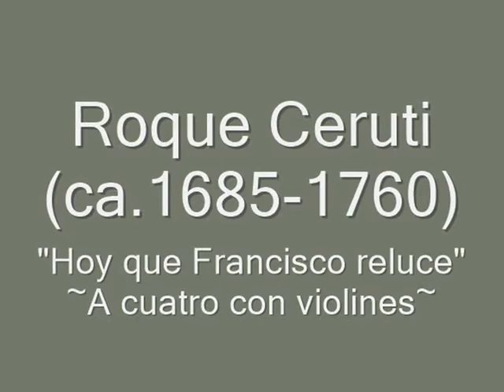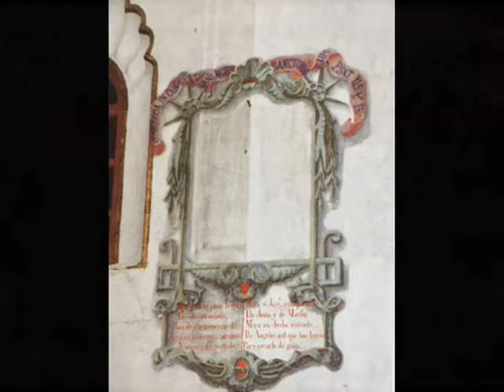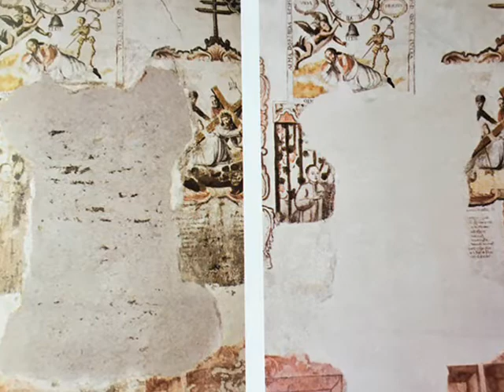Hoy que Francisco reluce-ROQUE CERUTI~Virtuosic music in the Viceroyalty of Peru (18th Century)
"Hoy que Francisco reluce" a cuatro con violines de ROQUE CERUTI (ca.1685-1760).

""Roque Ceruti nació hacia 1683 en Milán, capital Lombarda, cuando esta aún se encontraba bajo el dominio español. Se formó musicalmente en esta ciudad de larga tradición operística, dónde aprendió a tocar el violín y el arte de la composición. Su llegada a Lima se produjo en el año 1707, a raíz de un pedido del primer virrey de Perú designado por el gobierno Borbón de Felipe V, Manuel de Oms y Santa Pau, Marqués de Castelldosrius, para ocupar el cargo de director musical del palacio de gobierno.
En 1708 compuso la música incidental para la comedia harmónica “El mejor escudo de Perseo”, con libreto del propio marqués Castelldosrius, quién fuera un aceptable poeta y guitarrista, y se estrenó el 17 de septiembre. Esta obra también tuvo música incidental de Tomás de Torrejón y Velasco (1644 – 1728), por entonces Maestro de Capilla de la Catedral de Lima, y de otros músicos europeos.
Escribe el musicólogo Samuel Claro: «Es muy significativo que el primer virrey del Perú designado por el gobierno Borbón de Felipe V, haya traído consigo a un músico italiano. Ello confirma el notable cambio en el gusto de lo español por lo italiano que imprimió la dinastía de los Borbones, especialmente en la música, no sólo a España sino también a sus posesiones de ultramar.
El propio soberano favoreció la ópera italiana y la llegada de Ceruti al Nuevo Mundo marca el comienzo de la hegemonía del estilo italiano, especialmente del de ópera, y el fin del estilo español representado en Lima por Tomás de Torrejón y Velasco, entonces maestro de capilla de la Catedral.
La influencia de Ceruti fue muy grande: era director de la capilla de música del Virrey, fue invitado por éste a componer música incidental para su ‘comedia harmónica’ “El mejor escudo de Perseo”, estrenada en 1708 -que también tuvo música incidental compuesta por Torrejón y otros músicos europeos- y sucedió al propio Torrejón, a la muerte de éste, como maestro de capilla de la Catedral de Lima, el 1º de agosto de 1728, por ser “insigne en la música composición y canto” (Bermúdez, 1825, folio. 296).
[...] A los pocos años de llegar Roque Ceruti a Lima, el estilo italiano de música se había generalizado y había trascendido las fronteras. [...]
En 1721 la ciudad de Trujillo, al norte del Perú, quiso rivalizar en música con la magnificencia artística de la capital virreinal. Para tal efecto contrató como maestro de capilla a Roque Ceruti, que permaneció seis años en esa sede hasta que se hizo cargo del mismo puesto en la Catedral de Lima». No tardó en imponer, en dicha catedral, sus criterios para la música de acompañamiento del canto de los salmos.
Después de la muerte de Tomás de Torrejón y Velasco (1644 – 1728), Ceruti fue llamado a Lima para reemplazarlo como maestro de capilla con el mismo sueldo y beneficios, el 1º de agosto de 1728.El 8 de abril de 1736, a la edad de 53 años, contrajo matrimonio con doña María de los Santos de Jaurí, de quien enviudó posteriormente.
El virrey Marqués de Villagarcía, lo distinguió con el título de músico extraordinario en el año 1743. Hacia 1757 Ceruti no pudo seguir ejerciendo el cargo de maestro de capilla de la Catedral de Lima, debido a su avanzada edad y por encontrarse enfermo. Fue reemplazado interinamente por su discípulo José de Orejón y Aparicio. Por último, el 6 de diciembre de 1760 confirió poder para testar al Alférez Matías Vásquez de Acuña y pidió ser enterrado en el cementerio de la Iglesia de Santo Domingo en Lima, ciudad donde falleció el 10 del mismo mes.
La popularidad que gozó Roque Ceruti —que también entendía de poesía, como lo acredita su “Carmen Panegyricum” de 24 versos, escrito en latín en 1717— fue muy grande. Numerosas obras manuscritas suyas se encuentran con señas de mucho uso en los archivos coloniales de América del Sur. Su música se conserva en el Archivo Arzobispal de Lima; en la Catedral de Sucre; en una colección privada en La Paz; en el archivo del seminario de San Antonio Abad de Cusco (Cuzco); en el Convento de Santa Clara de Cochabamba; y en la iglesia de San Francisco de Asís en Montevideo.
De hecho, Joseph de Peralta Barnuevo  celebró el gusto musical del virrey Manuel de Oms y Santa Pau, en su “Lima triumphante, glorias de la América” (Lima, 1708), no sólo por haber traído a Ceruti, sino también por introducir villancicos de Sabastián Durón y música instrumental de Corelli. Este virrey fue alabado por haber traído consigo su propio grupo de nueve músicos entre los que se encontraba Ceruti". Texto tomado de

Obra extraída del álbum: Musique Baroque a la Royale Audience de Charcas.
Interpretan: Ensemble Elyma, Ensamble Luis Berger, Capilla Cisplatina, Coro juvenil Fundación Pro Arte de Córdoba (Dirección: Emma M. Sánchez).
Dirige: Gabriel Garrido.
K617